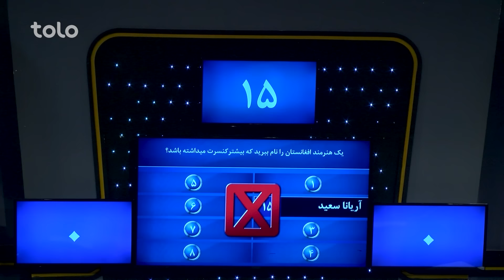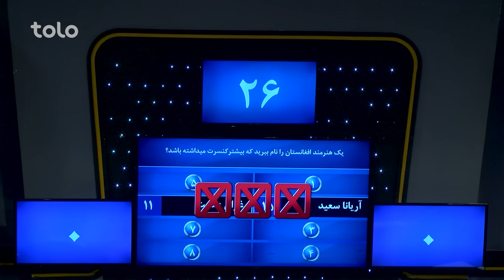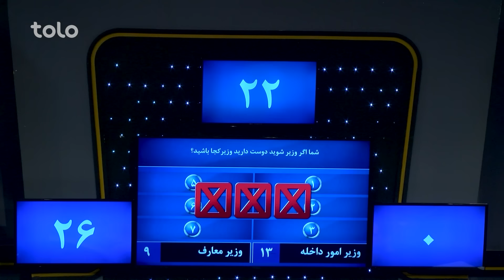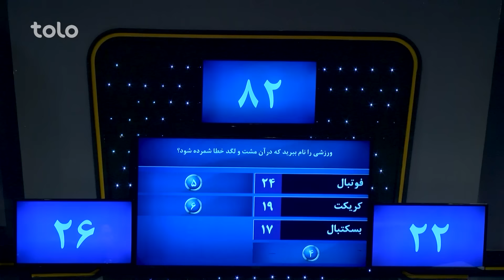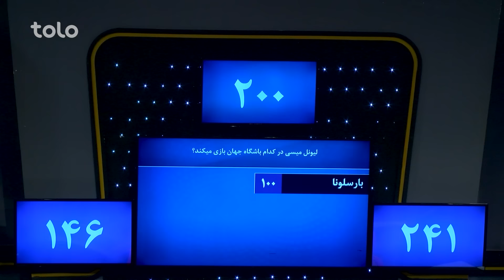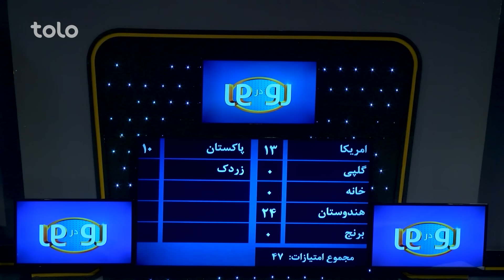رو در رو - سلیمانی در مقابل سادات / Ro Dar Ro (Family Feud) Sulimani VS Sadat - Ep 31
رو در رو - سلیمانی در مقابل سادات
Ro Dar Ro (Family Feud) Sulimani VS Sadat - Ep 31